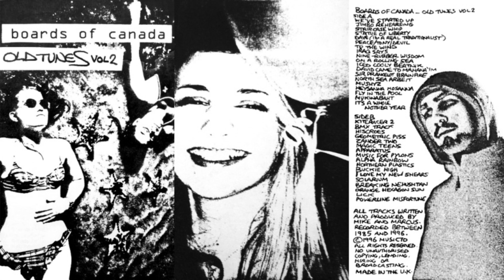Boards of Canada - Magic Teens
Boards of Canada - A Few Old Tunes Vol. 2, 1996